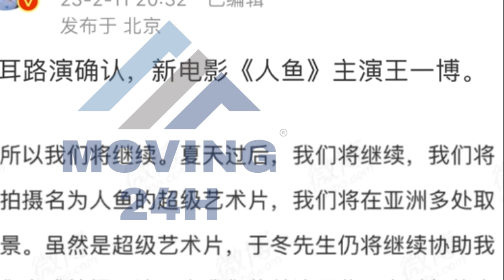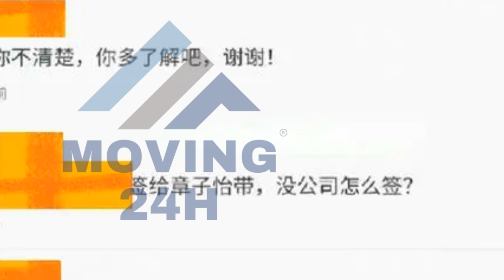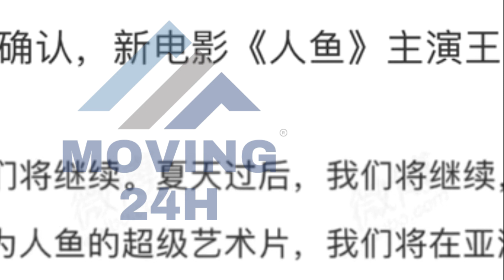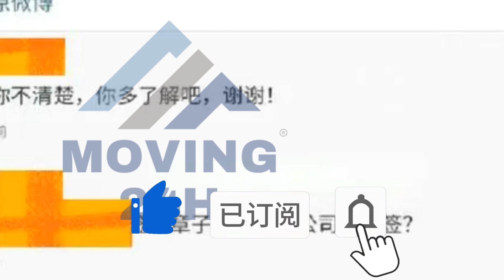【MOVING 24h2月13日】网传王一博影视签约新公司，风口浪尖之上，程耳公开二搭。wangyibo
网传王一博影视签约新公司，风口浪尖之上，程耳公开二搭